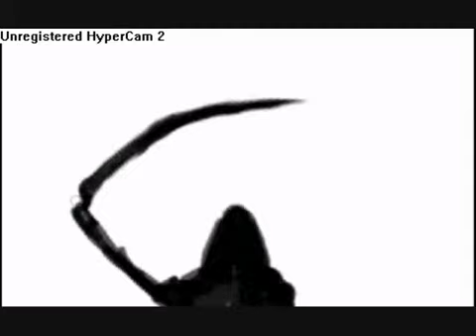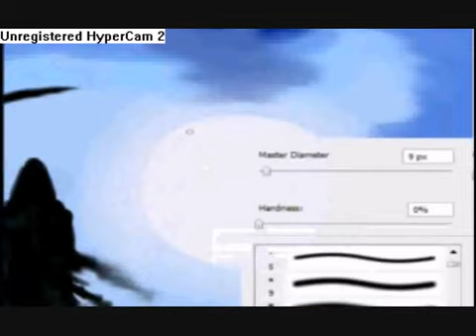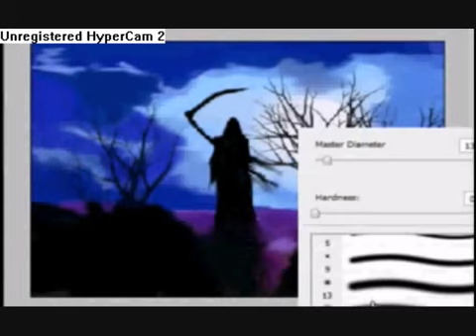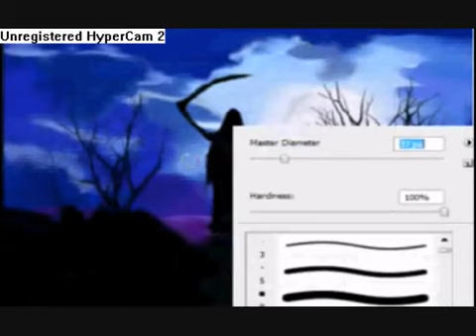The Reaper Speedpaint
Audio(c) Drowning Pool
No Copyright Infringment intended.
Song: Tear Away
Yes.
I did something for something that seems like a hater.
This is for Bloodbath113.
Hate and die.